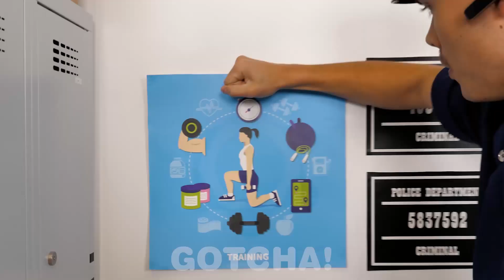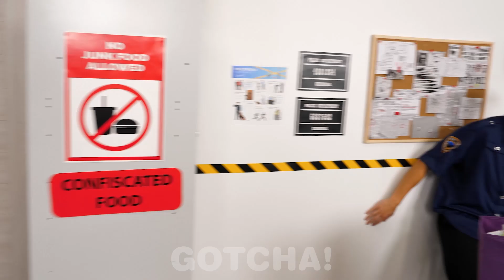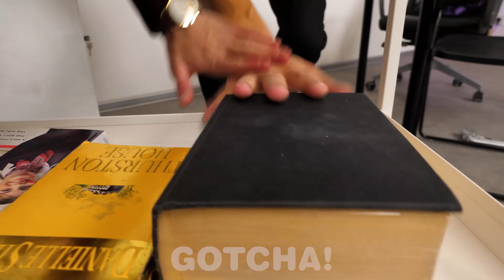JAK PRZEMYCIĆ JEDZENIE DO WIĘZIENIA | Jak przemycić wszystko w dowolne miejsce z kanałem GOTCHA!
Hej Gotchersi! Wszyscy znamy powszechny fakt - jedzenie w więzieniu jest po prostu najgorsze! Więc nadszedł czas, aby przemycić jakieś przekąski! Poznaj kilka zabawnych sposobów, wskazówek i hacków na to, jak przemycić jedzenie do więzienia!

Jeśli podobało ci się nasze video, zerknij również na [GRAMY W SQUID GAME||Wyzwanie z Ciasteczkami! Najlepsze Wyzwania z Jedzeniem I Triki z kanałem GOTCHA]